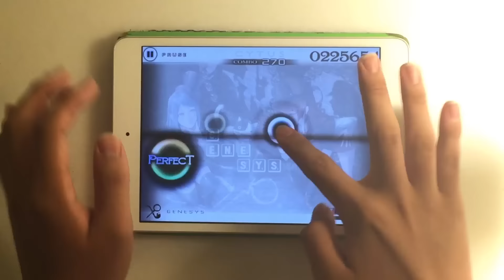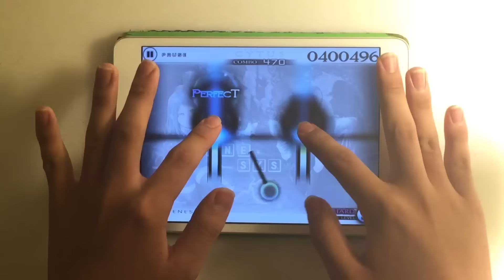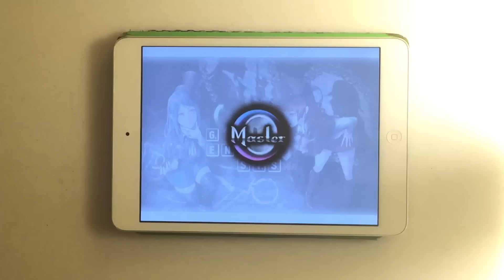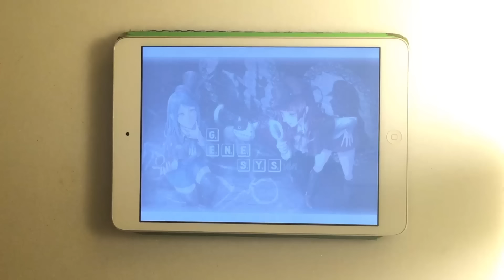[Cytus] Genesys (hard) TP100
Chapter:M
Level:9
Artist:KIVΛ
Device:iPad Mini 1